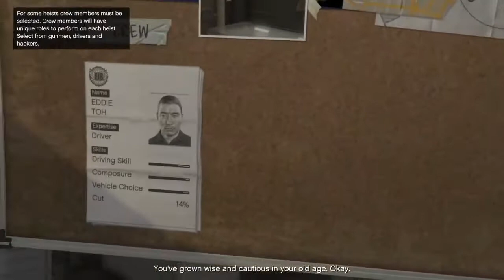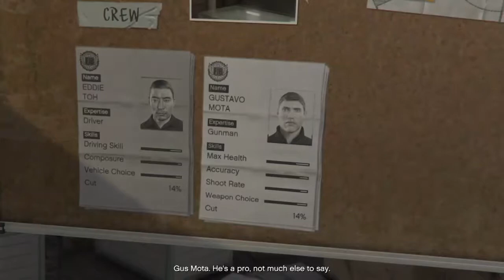Surveying The Jewelry Store - GTA 5 Story Mode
This video was recorded using PS4 screen recorder. No edits applied to this video.